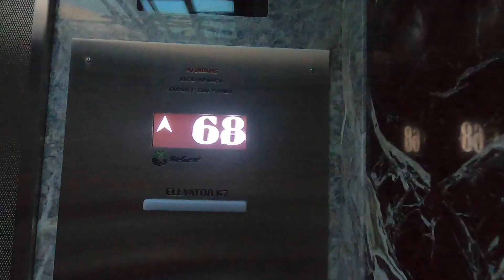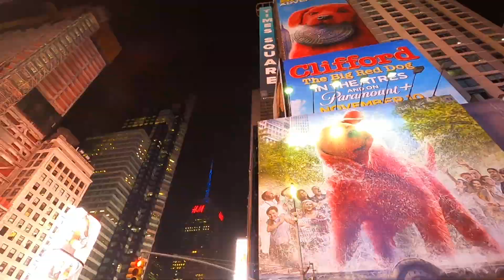NYC December 2021